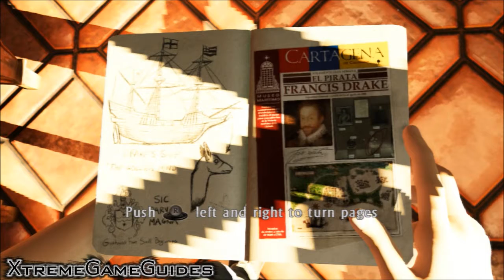Uncharted 3 Campaign First 35 Mins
Here is the first 3 chapters in Uncharted 3.